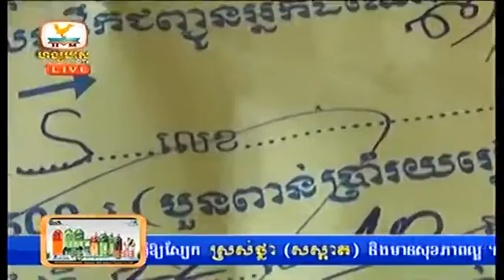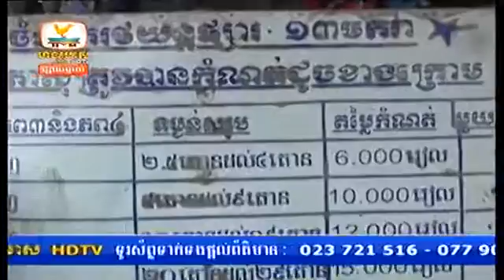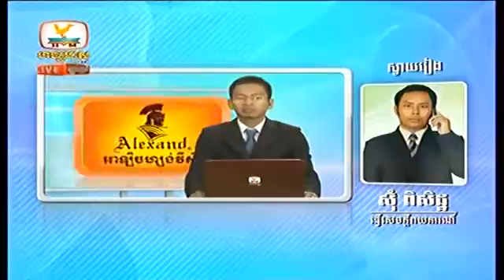Khmer News Hang Meas HDTV 30 October 2014 Part 04 aIxX BV2X70